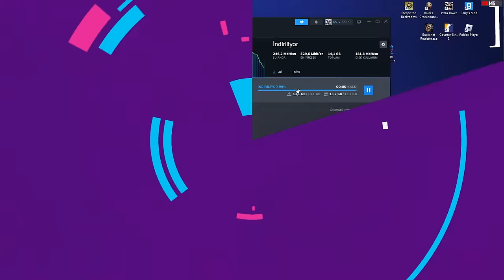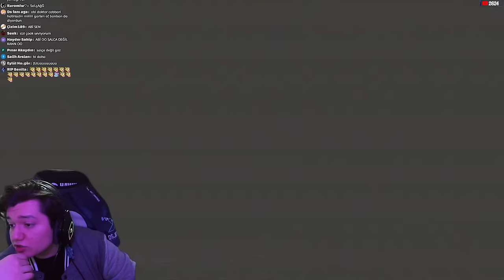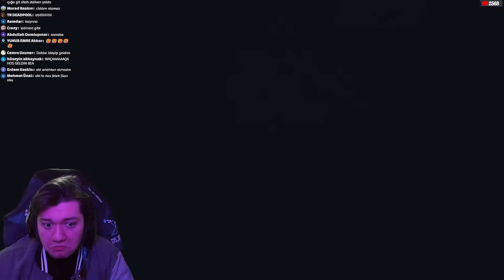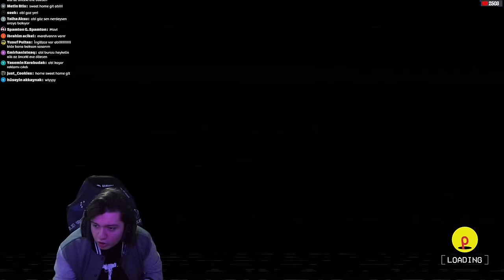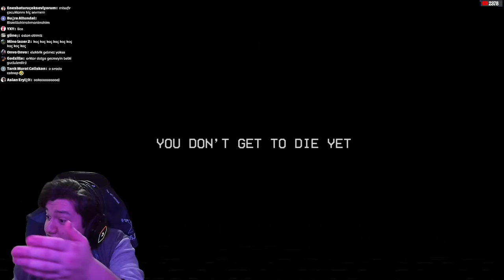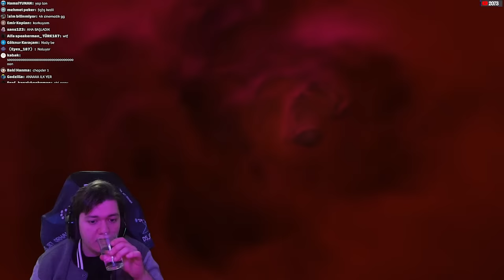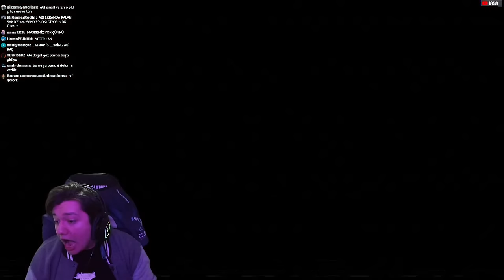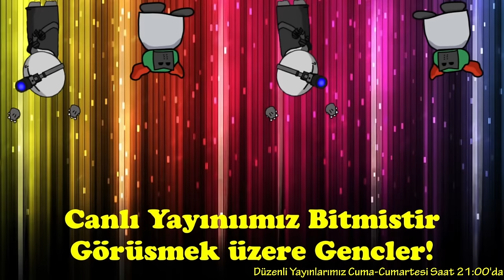ALLAHIN KEDİSİ BİLE BİZİ EKMEK ARASI YAPIYOR! | Poppy Playtime Chapter 3 [Canlı Yayın]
0:50 Intro
1:03 Oyun Yükleniyeah
13:18 Poppy Playtime 3
37:50 Salça Fabrikası
55:27 Babaannemin evi
1:48:28 İrem hocanın okulu
2:01:32 İrem hoca Fıttırsa
2:24:44 Bızdık Kedi Ordusu
2:36:31 Gariban gopek
2:46:49 Bimden salça dızmak
3:08:27 Sıkıcı yer burayı geç
3:22:46 burda gal
3:24:03 Anılar
3:34:43 Gafam kadar Durasell
3:35:38 Kedi VS
4:03:59 Hikayesiymiş
4:10:00 Oyun Hakkında Görüşler

🎮Daha Fazlası İçin Takipte Kalmayı Unutmayın!